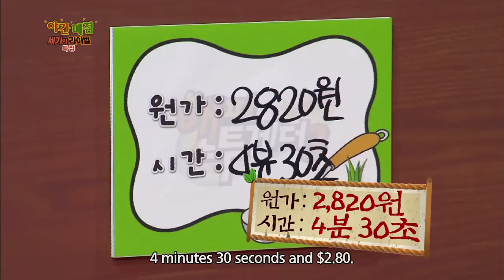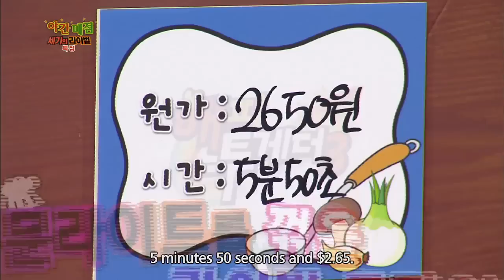Happy Together - Rivalry Special w/ Clara, Oh Jonghyuk, Lee Jeong & more! (2013.09.25)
"Happy Together -- Rivalry Special"
 Sexy icon rivals Park Eunji and Clara. Marine rivals J-Lee and Oh Jonghyuk. It's a heated episode of Happy Together where rivals go at it each other to top their stories and talents. Who will come out on top after this episode? Why does everyone feel sorry for Park Eunji? And who's very simplistic yet addictive snack will make it on to the Late Night Cafeteria menu? Tune in and find out!